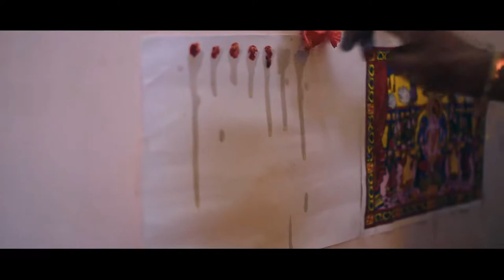Divya with Narendra 2017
Bring your creativity to life. 🎬🎥📷
Creative & production service | Fashion | Animation | Designing​ | Wedding photography